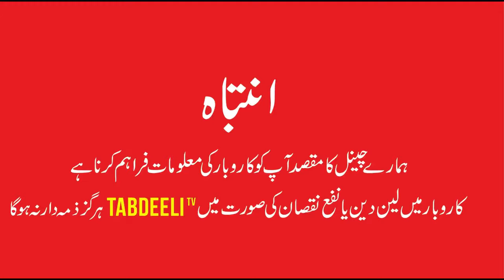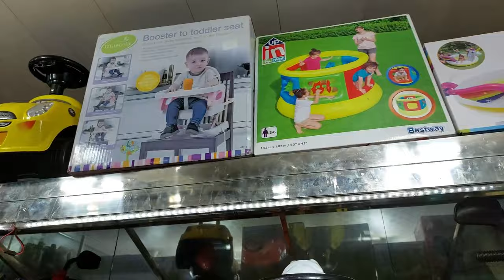Baby Cars Baby Electric Bikes Wholesale market in Pakistan | Imported Baby electric Bikes and Cars